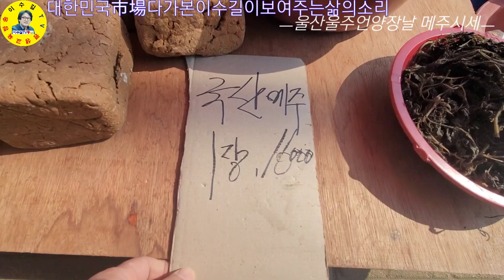언양/남창장날 시골 어머님들이 들고 나오신 신토불이 한국의 맛 메주덩어리 시세 견문록♡삶1187/Eonyang traditional market, korea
울산광역시 울주군 언양장날, 남창장날에 시골에서 농사지어 만드신 어머님들이 들고 나오신 메주 덩어리 시세를 알아보고 왔습니다.

ㅡㅡㅡㅡㅡㅡㅡㅡㅡㅡㅡㅡㅡㅡㅡㅡㅡㅡㅡㅡㅡㅡㅡㅡㅡ
방송섭외: 이수길
영상감독: 이수길
영상촬영: 이수길
영상편집: 이수길
촬영기기:  Samsung-Note20-Ultra
영상시간: 00시간 06분 14초